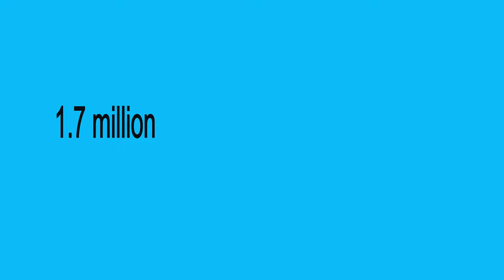Better service delivery for rural South Africa.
Rural communities still don’t have water services. Although measures have been taken, these communities are forced to use unprotected water. Studies say the challenge is caused by municipal mismanagement. Therefore, rural communities struggle to get these services. Community members suffer from disease outbreaks from consuming untreated water.